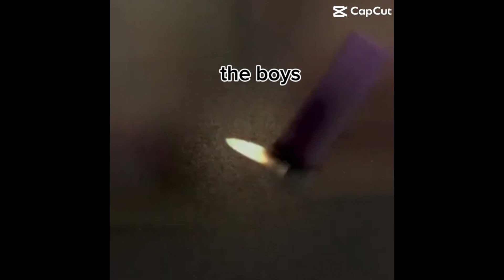funny shorts (part 3)